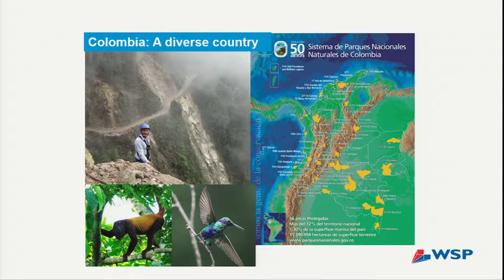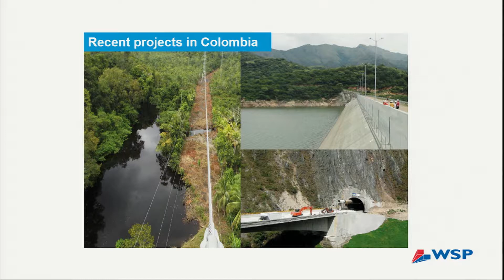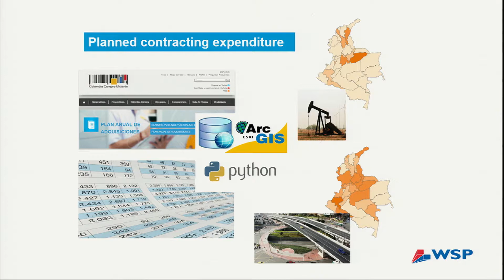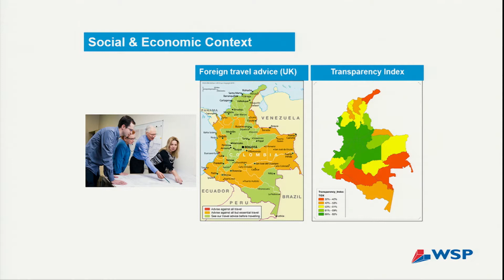Esri Business Summit 2016: WSP|PB Colombia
Juan Carrillo provides insight into how one of the largest multinational engineering and design firms uses GIS for its Colombian projects.